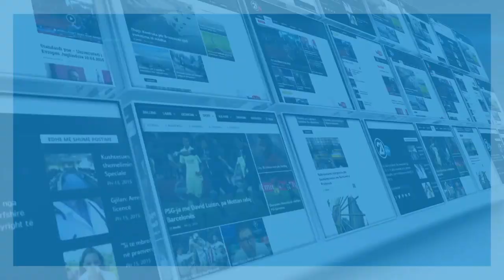Arianit dhe Mrika Nikqi flasin për planet e sivjetme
rtv21.tv